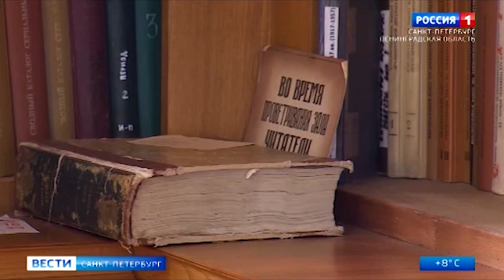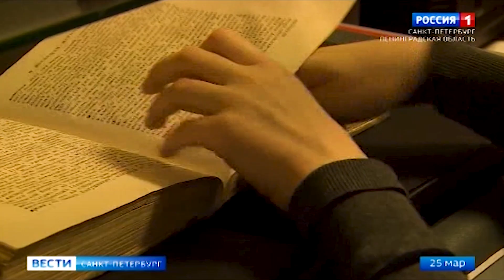Библиотеки Петербурга переходят в онлайн режим